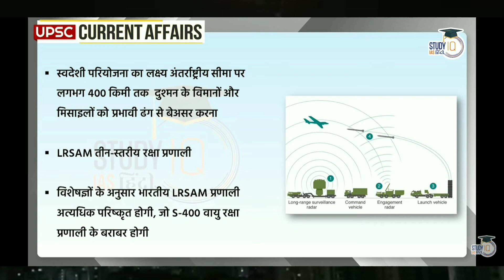भारत का नया स्वदेशी एयर डिफेंस सिस्टम||LR-SAM||india||एयर मिसाइल||जय हिंदुस्तान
स्वदेशी एयर डिफेंस सिस्टम
एयर मिसाइल
एल आर एस ए एम
इंडिया
इजरायल
रसिया
एयर डिफेंस सिस्टम
आयरन डोम
क्रूज मिसाइल
फाइटर प्लेन
रॉकेट
इनफॉरमेशन कमान
कंट्रोल सेंटर
s400 टाइम
इंडियन एयर फोर्स